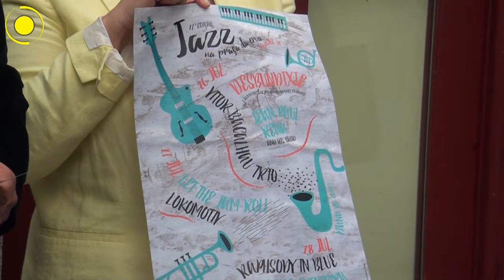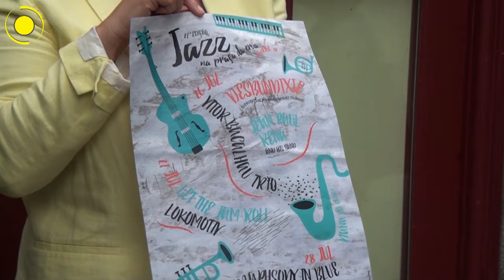Apresentação do Jazz Praça da Erva 2018